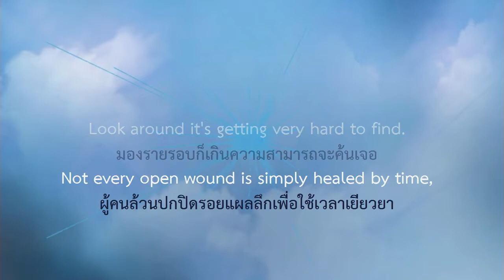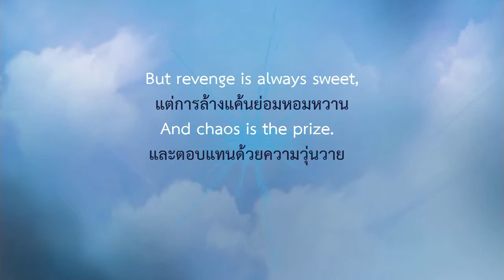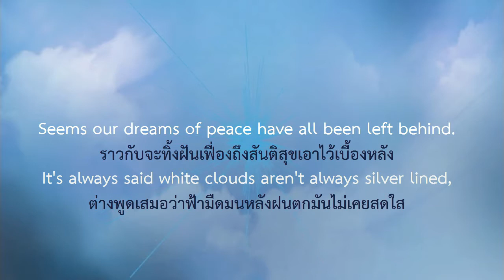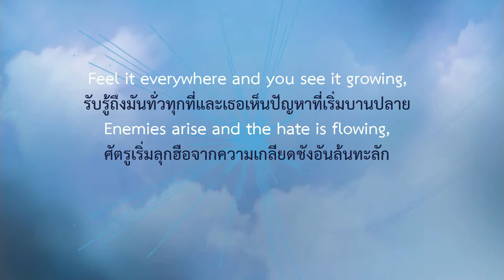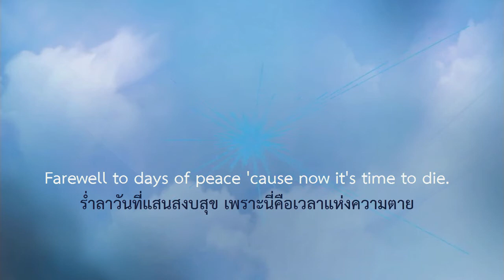RWBY VOL.2: Die [feat. Casey Lee Williams] - [Thai subtitles]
RIP Monty Oum (June 22, 1981 – February 1, 2015)
Goodbye Monty, we love you.

Endless Rooster Teeth (April 1, 2003 – March 7, 2024)
In my Memory forever.

Die (Rooster Teeth's Rwby) [feat. Casey Lee Williams]
Thank you All right to 'RWBY' Reserved to RoosterTeeth

ก็เพิ่งได้รู้ซึ้ง
เราใช้ชีวิตอย่างสุขสงบ
ได้เคยมองฉากจบที่งดงาม

เป็นวันที่สว่างฉาน
สกาวใสดั่งทองคำ
ทุกย่างก้าวเจริญงอกงาม

ฝันของเราเป็นจริงแล้ว
หนทางข้างหน้าเห็นเด่นชัด
จันทร์ส่องเบื้องบนฟ้ากระจ่างงามจับตา

แต่ทุกรอยยิ้ม
แตกต่างกันเสมอไป
และทุกดวงใจไม่เคยถูกเติมเต็ม

ความรักจากเพื่อนมนุษย์
มองรายรอบก็เกินความสามารถจะค้นเจอ
ผู้คนล้วนปกปิดรอยแผลลึกเพื่อใช้เวลาเยียวยา
แต่การล้างแค้นย่อมหอมหวาน
และตอบแทนด้วยความวุ่นวาย

*รับรู้ถึงมันทั่วทุกที่และเธอเห็นปัญหาที่เริ่มบานปลาย
ศัตรูเริ่มลุกฮือจากความเกลียดชังอันล้นทะลัก
ทลายดวงจันทร์เป็นเสี่ยงและละเลงเลือดทั่วแผ่นฟ้า
จักรกลสงครามแผดเผาทำลายทั้งสองฝ่าย
และความละโมบเติบใหญ่จากคำหลอกลวง
ร่ำลาวันที่แสนสงบสุข เพราะนี่คือเวลาแห่งความตาย

เขาไปไหนกัน?
เด็กน้อยเรียบร้อยของเรา
เหมือนจะล่วงหน้าไปตลอดกาล

และที่แห่งนี้
เป็นชีวิตจากสงคราม
ที่พักพิงจากความเลวร้าย

ทุกชีวิตอยู่ในกำมือ
เหลียวยังเบื้องหลังเรา
ใครบ้างที่เชื่อมั่นและหวาดหวั่นใจ

ความเกลียดชังดูดกลืนทุกคำรัก
และทั้งหมดนั้น
ทลายคำเชื่อมั่นให้สาปสูญไป

ความพ่ายแพ้ที่ไร้เหตุผล
ราวกับจะทิ้งฝันเฟื่องถึงสันติสุขเอาไว้เบื้องหลัง
ต่างพูดเสมอว่าฟ้ามืดมนหลังฝนตกมันไม่เคยสดใส
แต่อนาคตกำลังเผชิญความเดียวดาย
และพายุเริ่มก่อตัวขึ้นแล้ว

ร่ำลา
ไปแสนไกล
ร่ำลา
ทิ้งคำร่ำลา
จนวันตาย (วันตาย...)

ซ้ำ (*)